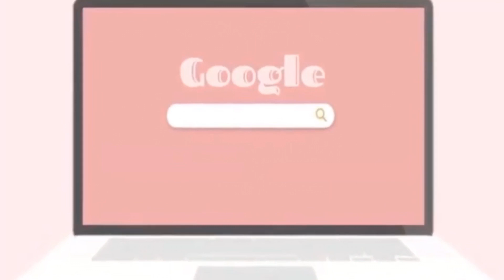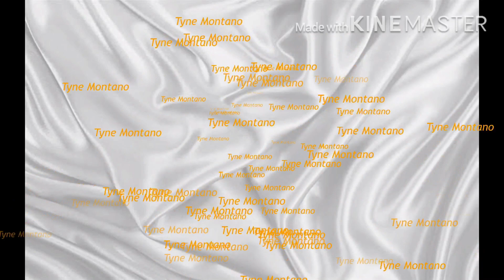SOFT GLAM MAKE UP LOOK(drugstore products)| TYNE MONTANO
PRODUCTS USED:
✨Blk Liquid Foundation (porcelain)
✨Maybelline Fit Me Concealer (10 light)
✨ Blk Liquid Contour Stick
✨Careline Play to Slay Palette
✨Careline Blush ( Fresh tomato)
✨ Maybelline 24 hrs Mascara

THANKYOU FOR SUPPORTING ME ADIOS!